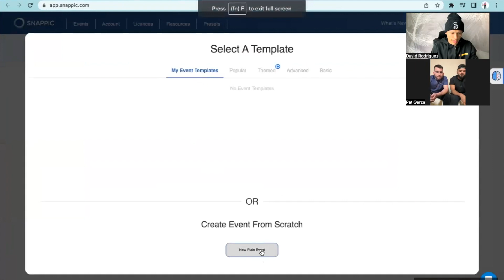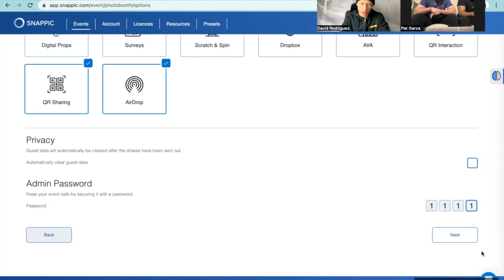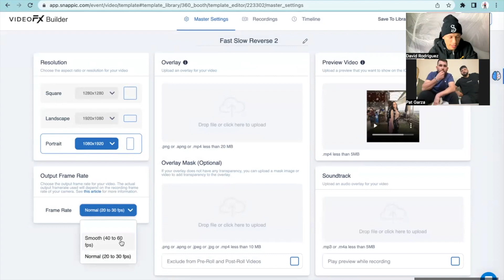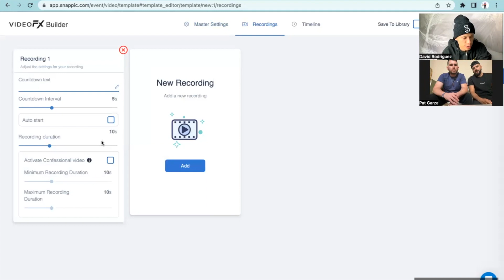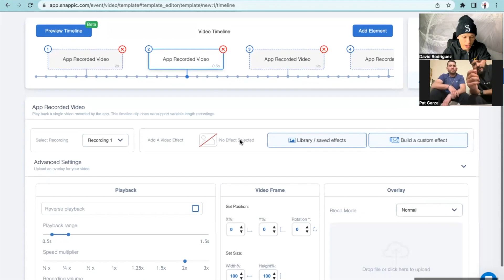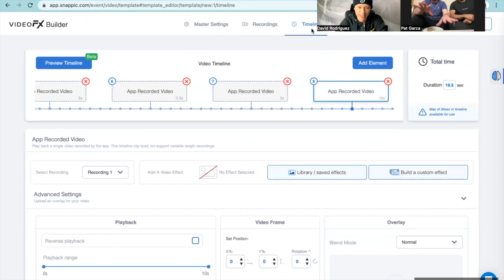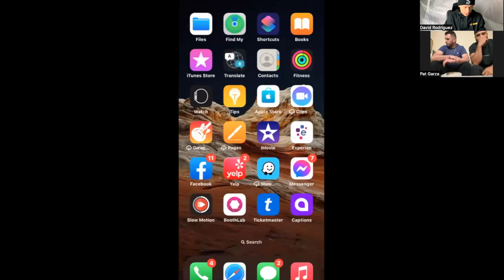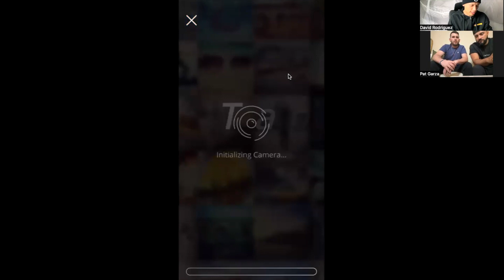Starting a Photo Booth Business | Chicago